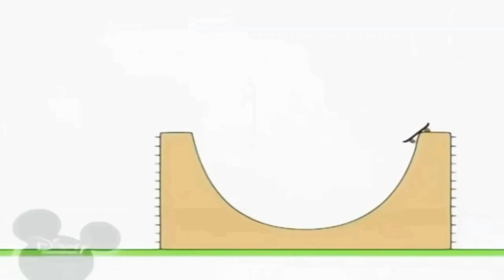30 вересня 2021 р.